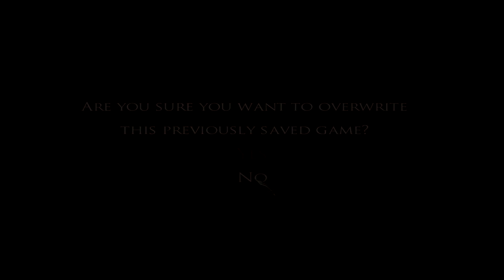PoP WW: The Water Maiden Garden Hall - Past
Prince of Persia Warrior Within: The Water Maiden Garden Hall -  Past [1080p 60fps]